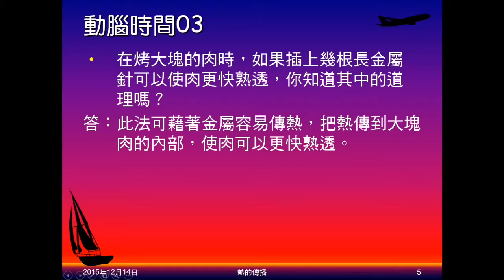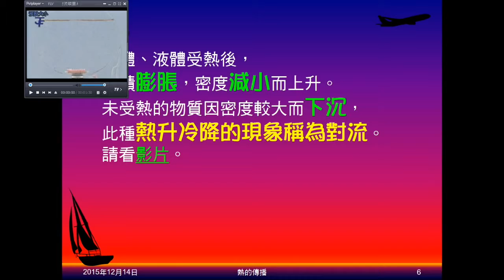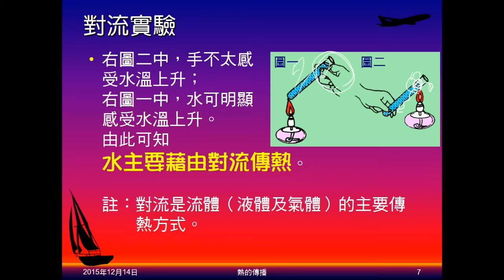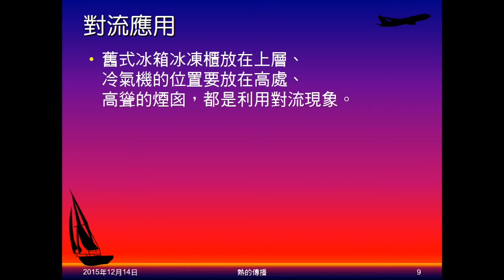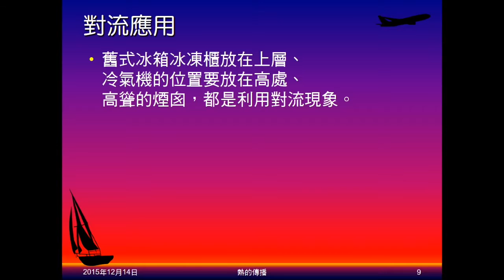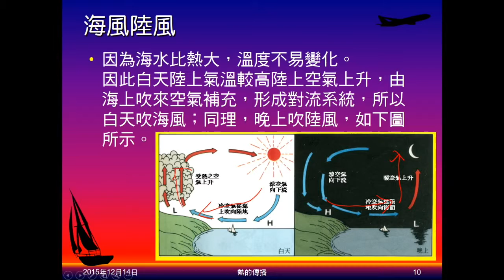104學年國二理化＿溫度與熱25：對流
說明對流意義，播放說明對流影片。介紹驗證水主要靠對流傳熱，並有影片佐證。介紹對流的應用，及海風陸風。